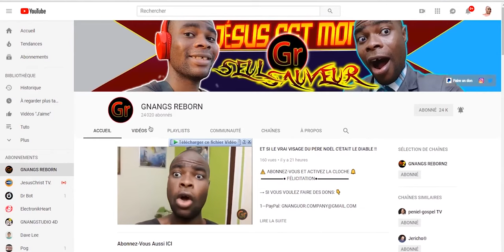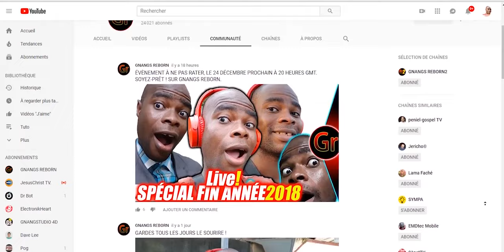LE MYSTÈRE DES DÉMONS À QUEUES ET DES DESSINS ANIMÉS OCCULTES